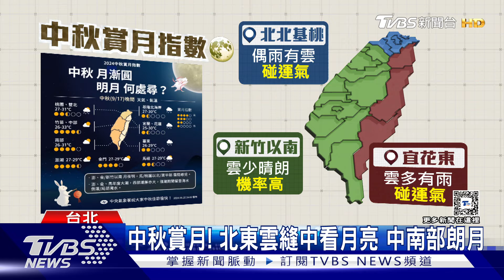差點3颱共舞! 貝碧佳減弱.準蘇力快生成｜TVBS新聞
今天(17號)是中秋節，除了烤肉也要賞月，氣象署說明，北東地區雲量偏東，可能在雲縫中看月亮，而中南部地區機率偏高，而貝碧佳颱風，今天已經減弱為熱帶低壓，至於在菲律賓東方海面熱帶低壓，預估最快今天就會發展成颱。